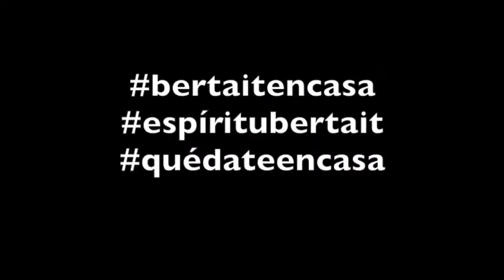Proceso de creación de una obra arte / Profesor José Luis Duarte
🎨  🖌  En toda obra de arte el proceso creativo es quizás el acto más importante. El profesor José Luis Duarte, nos cuenta más acerca de este importante paso a la hora de crear. 🖼   👨‍🎨  ¿Vamos a ver? 👩‍🎨  🎨